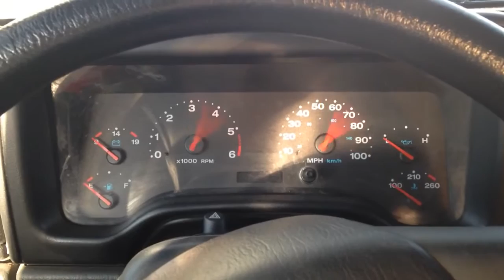Battery or alternator Issue?